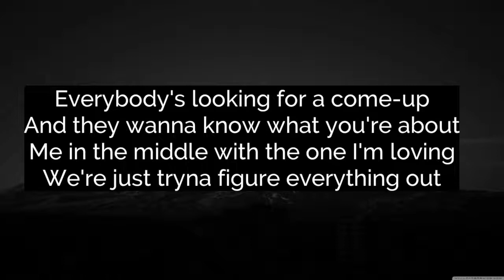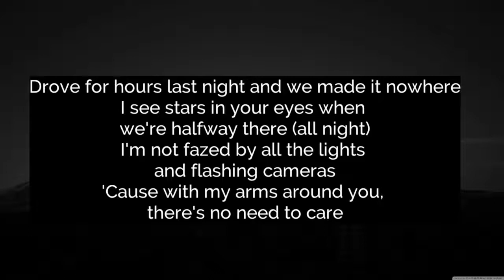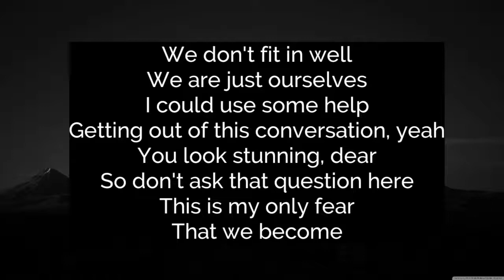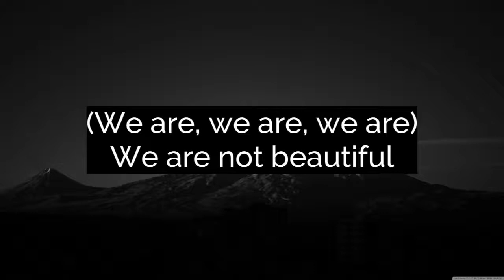Beautiful People( Feat Khalid) Lyrics- Ed Sheeran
Category   Music
Song     Beautiful People (feat. Khalid)
Artist     Ed Sheeran
Album    Beautiful People (feat. Khalid)
WMG (on behalf of East West Records UK Ltd); Kobalt Music Publishing, UMPG Publishing